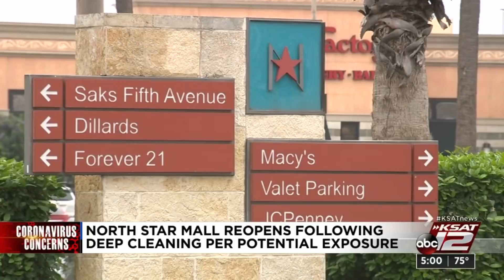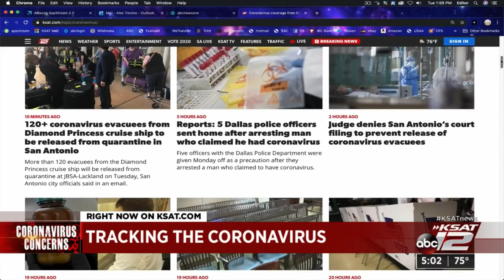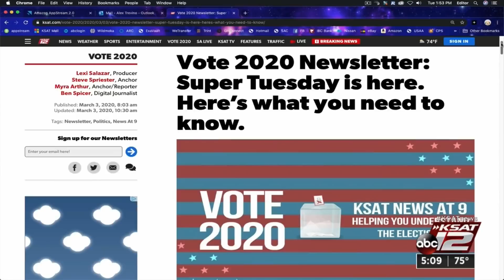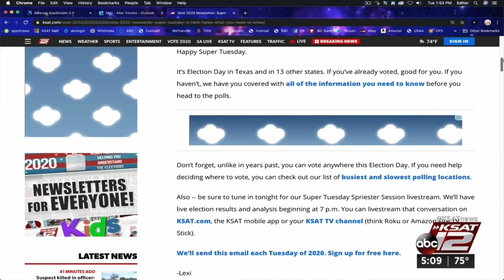KSAT 12 News at 5, Mar. 3, 2020